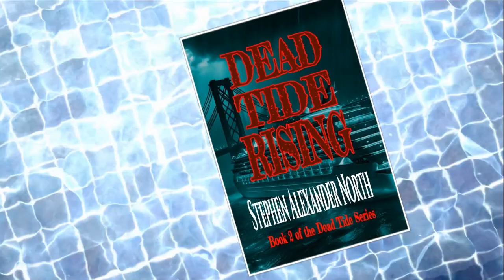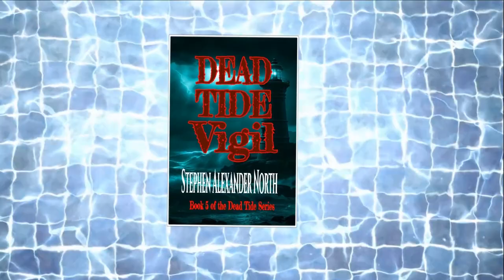Dead Tide Series Trailer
Dead Tide
THE WORLD IS ENDING, BUT THERE ARE SURVIVORS!

Nick Talaski is a hard-bitten angry cop. Graham is a newly divorced cab driver. Bronte is a Gulf War veteran hunting his brother’s killer. Janicea is a woman consumed by unflinching hate. Trish is a gentlemen’s club dancer. Morgan is a morgue janitor.

THERE ARE NO CONTINGENCY PLANS FOR THIS!

The dead have risen, and the citizens of St. Petersburg and Pinellas Park are trapped. The survivors are scattered, and options are few. And not all monsters are created with a bite.

Some still have a mind of their own…

Dead Tide Releases
Hardcover Jan. 30, 2024
Paperback Feb. 13, 2024
Ebook Feb. 27, 2024
Available wherever you buy books or check it out from the Library apps!